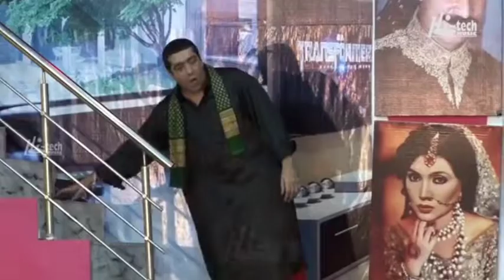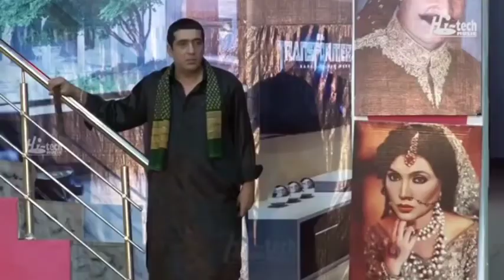funny clips of